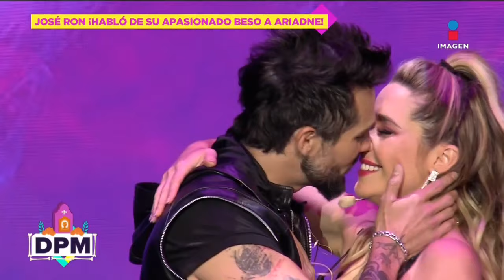¡José Ron habla del tremendo BESO a su ex, Ariadne Díaz! | De Primera Mano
¡JoséRon habla del tremendo BESO a su ex, AriadneDíaz! ¿Trabajar juntos revivió sentimientos del pasado?